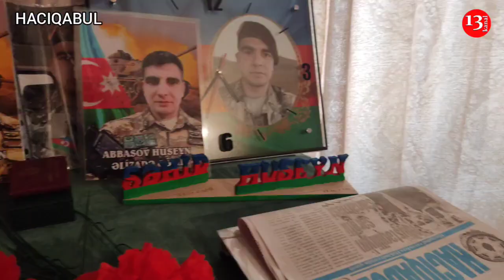"Oğlum şəhid olandan sonra bilmişəm ki, XTQ-nın əsgəri imiş, bizə heç nə demirdi"-ŞƏHİD ATASI